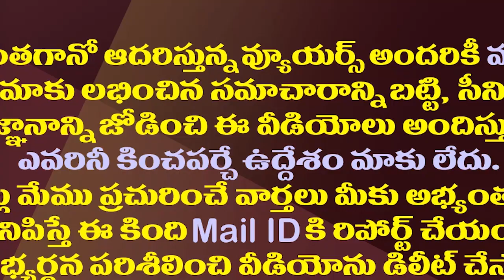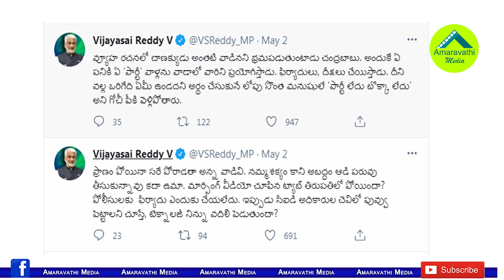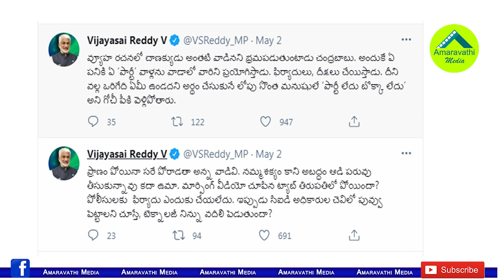చంద్రబాబు,కేఏ పాల్,దేవినేని ఉమాలపై సాయిరెడ్డి సంచలనం| VijayaSai Reddy Targets Chandrababu & KA Paul